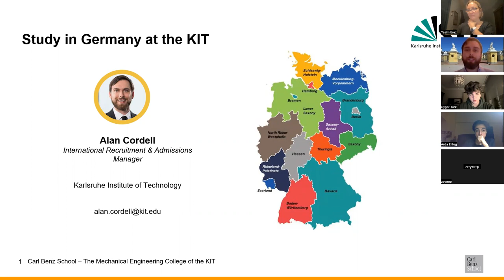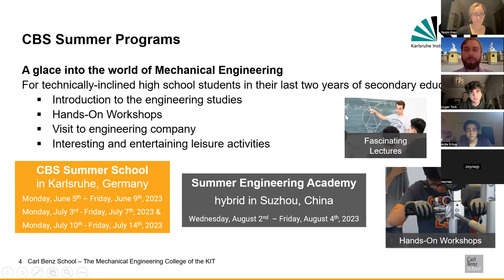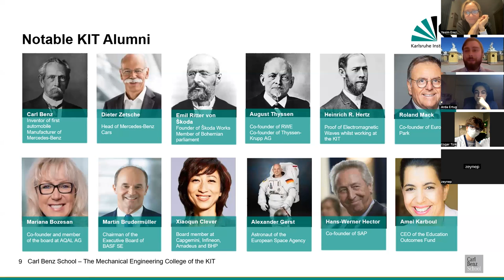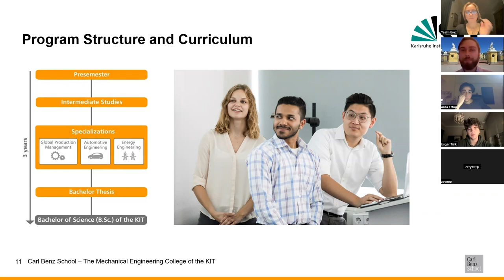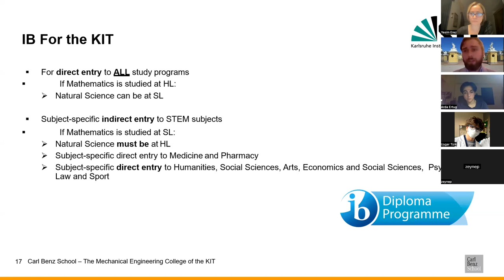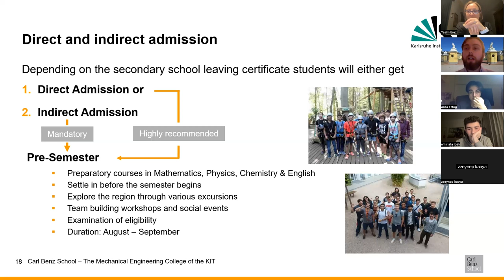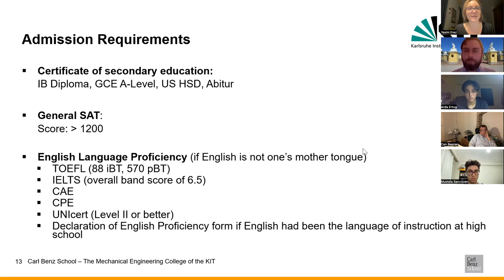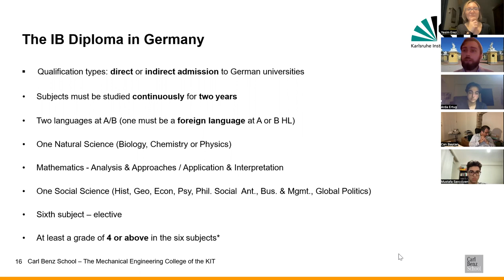Carl Benz School of Engineering at Karlsruhe Institute of Technology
Meet Alan Cordell, the International Recruitment & Admissions Manager Carl Benz School of Engineering, discuss the school and admissions with Turkish students.